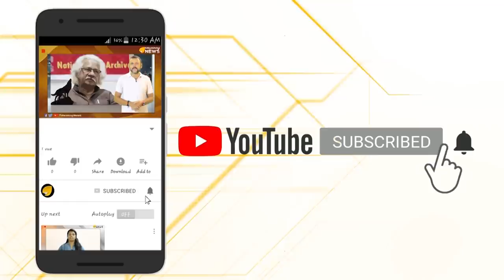ഇന്ത്യയെ ഇനി ആരും തൊടില്ല.. ഉറപ്പ്..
ഇന്ത്യയെ ഇനി ആരും തൊടില്ല.. ഉറപ്പ്.. ദില്ലിയെ വ്യോമാക്രമണങ്ങളില്‍ നിന്ന് രക്ഷിക്കാനും പൂര്‍ണമായും സംരക്ഷിക്കാൻ അമേരിക്കൻ നിര്‍മിത മിസൈല്‍ പ്രതിരോധ സംവിധാനമായ നസാംസ് 2 വാങ്ങുന്നു. യുഎസ് കോണ്‍ഗ്രസിന്റെ അനുമതി കൂടി ലഭിച്ചാൽ ദില്ലിയുടെ കവചമായി അമേരിക്കയുടെ സാങ്കേതിക തികവാർന നസാംസ് 2പ്രതിരോധ സംവിധാനം നിലവിൽ വരും.